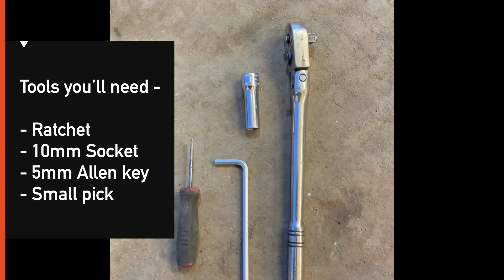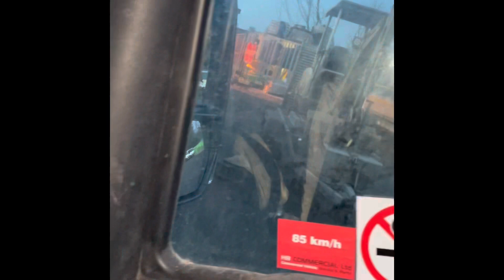2019 Iveco Daily - Wing Mirror Replacement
2019 Iveco Daily - Wing Mirror Replacement

Tools required for this job,

1. 3/8 Drive Ratchet
2. 10mm 3/8 Drive Socket
3. 5mm Allen Key
4. Small Pick

TRY OUT THESE GREAT TOOLS - Sealey Mechanic's Tool Kit 144pc - AK7980

I will be adding more videos soon!